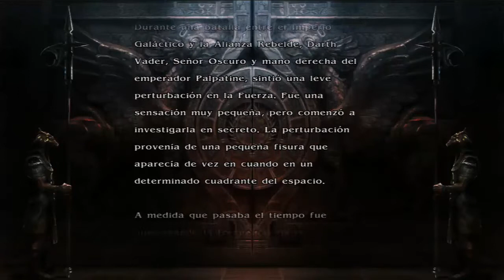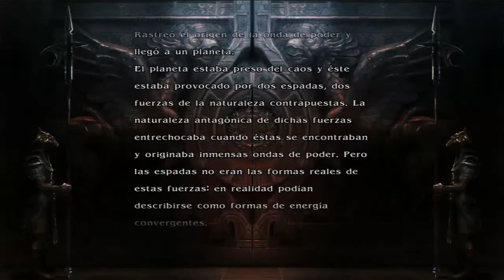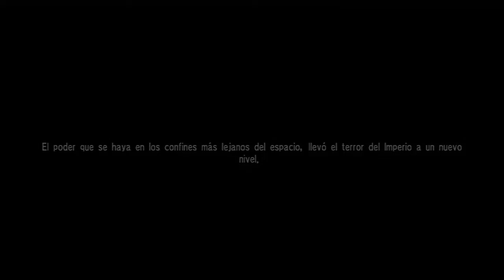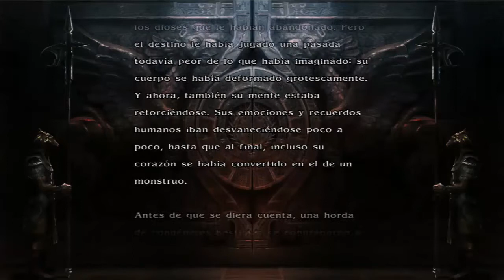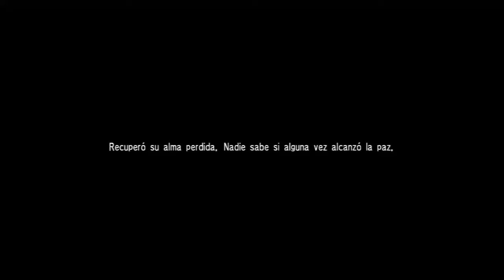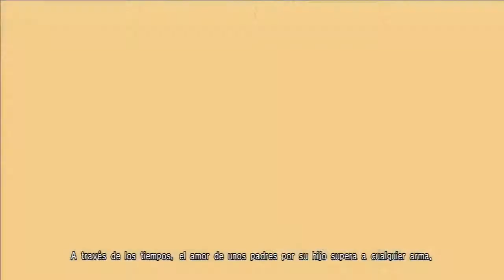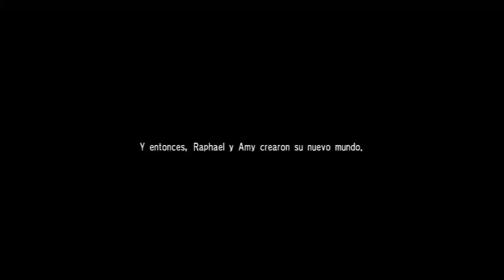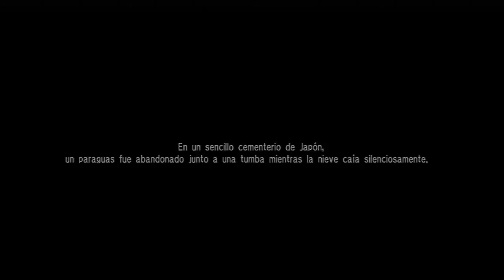PS3 - [1] Soul Clibur IV Personajes Secundarios 1/3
Historia de Darth Vader
0:15 Historia
3:09 Fase 1: El visitante
5:09 Fase 2: La ciudad demoníaca
7:33 Fase 3: Las manos de la justicia
8:43 Fase 4: En el tumulto
10:47 Fase 5: Algol (vs Algol)
11:41 Historia final de Darth Vader

Historia de Lizardman
13:20 Historia
15:33 Fase 1: La llegada
17:26 Fase 2: Esbirros de la espada maldita
20:23 Fase 3: La vanguardia del culto
21:45 Fase 4: Portador de la espada de espíritu
24:49 Fase 5: Soul Edge, la espada maldita (vs Nightmare)
25:53 Historia final de Lizardman

Historia de Sophitia
27:25 Historia
29:08 Fase 1: Esclavo de la espada maldita
30:28 Fase 2: Hariti
32:57 Fase 3: La vanguardia del culto
33:53 Fase 4: Punto de no retorno
36:03 Fase 5: Impaciencia (vs Algol)
37:02 Historia final de Sophitia

Historia de Amy
39:10 Historia
40:41 Fase 1: La premonición
42:21 Fase 2: Punto de no retorno
44:15 Fase 3: El demonio errante
45:18 Fase 4: Instigador
48:00 Fase 5: Soul Esge, la espada maldita (vs Nightmare)
49:20 Historia final de Amy

Historia de Setsuka
51:16 Historia
53:28 Fase 1: La premonición
55:04 Fase 2: La espada de venganza
57:10 Fase 3: Espadas desnudas
58:05 Fase 4: En el tumulto
1:00:37 Fase 5: Ser humano (vs Algol)
1:01:32 Historia final de Setsuka